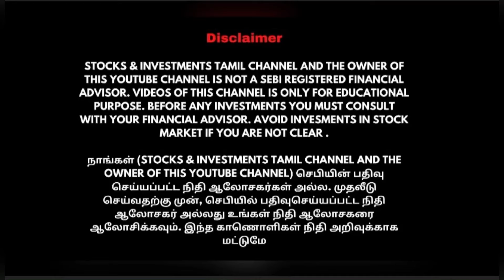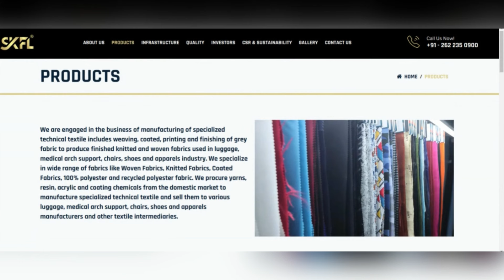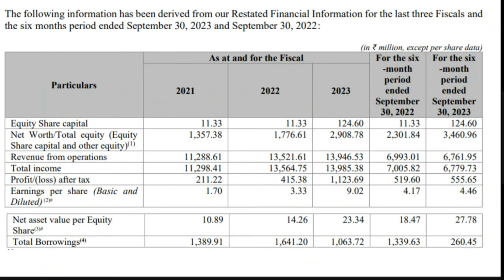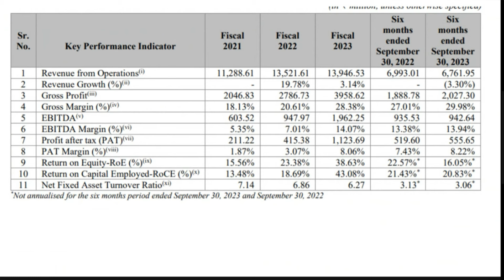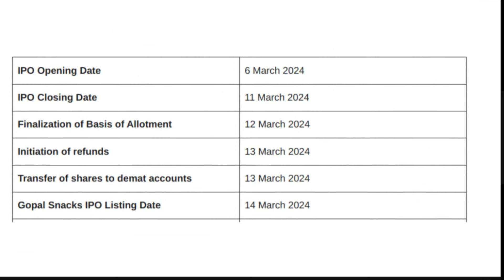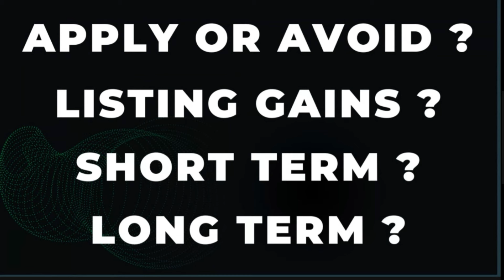130% லாபம் தரும் Shree Karni Fabcom SME IPO | Gopal Snacks IPO review in Tamil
In This Video, We have explained about Gopal Snacks Company Profile, Financial Records, Listed Peers, IPO Details and much more and about an auto ancillary company IPO which is expected to listed more than 100% premium

Gopal Snacks IPO Apply or Avoid | Gopal Snacks IPO Analysis | Gopal Snacks IPO Details | Gopal Snacks IPO is good for long term | Gopal Snacks IPO GMP | Shree Karni Fabcom SME IPO Review